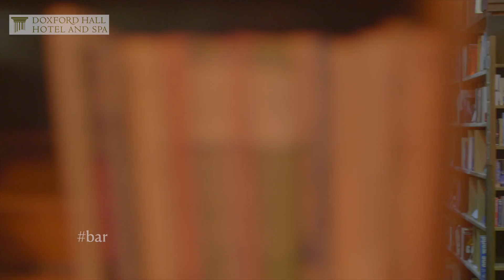Hotel Video Production Robert Parker Collection The Grand Tour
4 Privately owned properties including a Scottish Castle.